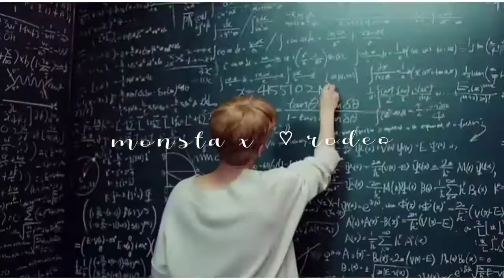kpop songs that are the yee to my haw.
oh my god, how did i forget bingbing by oneus ╯︵╰,